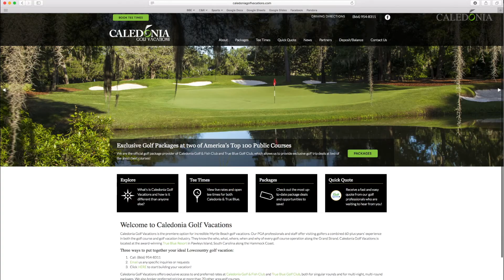Caledonia Golf Vacations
See why Caledonia is the premiere option for your golf trip!